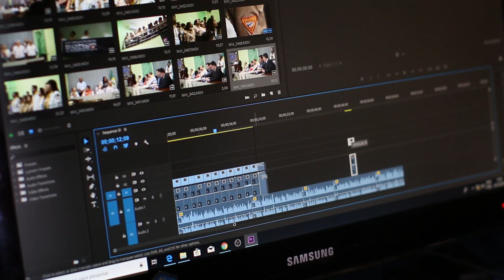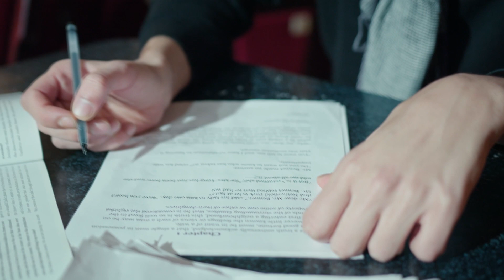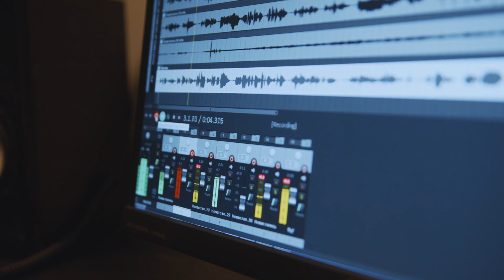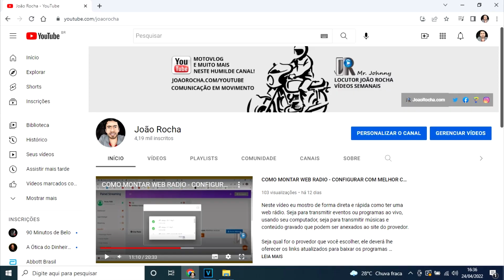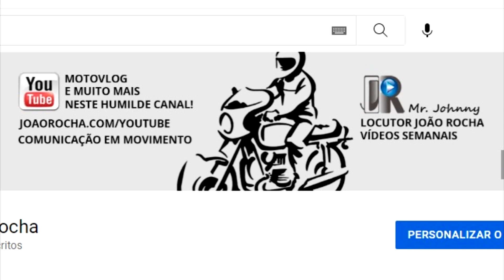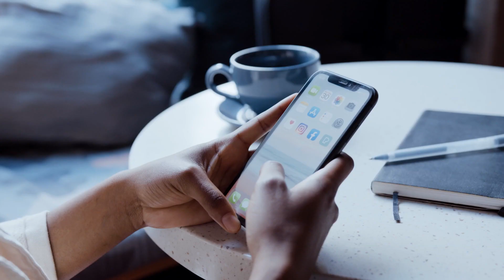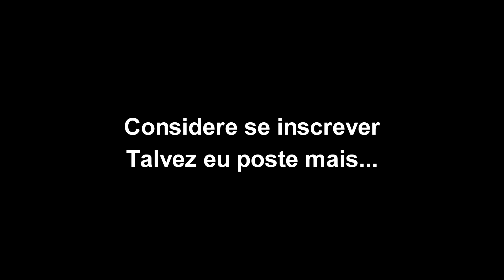COMO NÃO FAZER UM CANAL DE SUCESSO NO YOUTUBE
Já dizia um filósofo aqui do bairro: tão importante quanto saber para onde vai, é saber por onde não vai. É por isso que eu, um experiente Youtuber dominante da arte de fazer tudo errado, resolvi listar meus caminhos, para que você os evite a todo custo, caso um dia queira ganhar dinheiro com esta plataforma.

De cara, vale dizer que sim... É possível ganhar dinheiro e viver só de YouTube. Por curiosidade, entrei em alguns cursos, troquei algumas experiências e confirmei isto. Mas, como você verá se assistir este vídeo até o fim, até agora eu não tive tempo ou perseverança para seguir o caminho certo. No vídeo, inclusive, eu organizo um passo a passo dos meus erros. Mas aqui mesmo eu posso descrever outros que nem citei no vídeo:

Se você quer ter sucesso, escolha a hora certa de postar. Como aqui a gente mostra como não faz, estou postando este na madrugada de domingo para segunda... Talvez o pior momento possível para encontrar minha audiência online! Quer outro bônus? Lá vai...

Use thumbnails (capas dos vídeos) ruins! Para este a minha tá aprovada para reprovação, né? Enfim.. No vídeo tem muito mais sobre o que vc deve evitar se quiser fazer sucesso por aqui.

Masssssss... Entretanto, contudo, porém e todavia... Se você tem tempo e vontade de colocar em prática o caminho certo (depois de ver aqui como evitar os erros), você pode conferir o curso completo e entender como fazer uma grana, de verdade, aqui no YouTube. O link para comprar o 'mapa da mina' está

No curso do link, um dos maiores faturadores do YouTube apresenta o passo a passo de por onde seguir.

Bom vídeo e até o próximo!